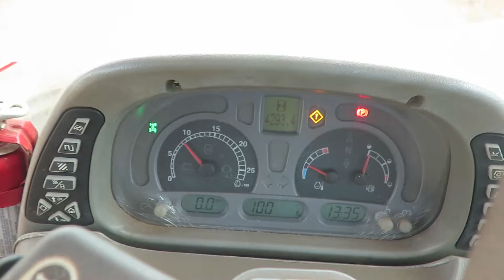IslandBid.com Kauai Auction HARTUNG BROTHERS FARM AUCTION 110B Case IH MAXXUM 125 Tractor 4293 Hours